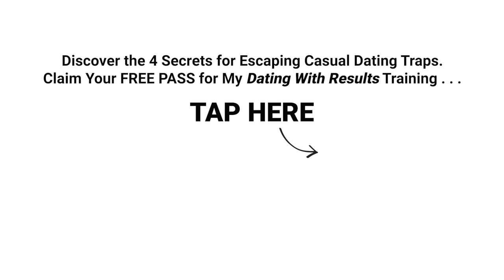This Romantic Gesture Is Actually a Sign He's NOT SERIOUS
►► Discover the 4 Secrets for Escaping Casual Dating Traps.

The question Audrey and I answer in this week’s new video is an important one, because it happens to people All. The. Time!

We’re all familiar with obvious red flags, but some red flags feel so good, they’re easy to miss . . . you know, like when someone is saying the most romantic things, wanting to spend all of their time with us, and making plans for the future . . .

In that scenario, it can be a little trickier to discern someone who’s pretending to be interested from someone who’s truly invested (though perhaps a little over-excited).

▼ Chapters ▼

0:00 – 1:34 – Love Bombing vs. Real Intentions
1:34 – 3:00 – Getting Swept Up
3:00 – 4:07 – They’re Trying to Get Something
4:07 – 4:51 – Seeing It for What It Really Is
4:51 – 6:12 – Traveling to See Someone You Don’t Know
6:12 – 7:07 – If Finding Love Is Your Priority